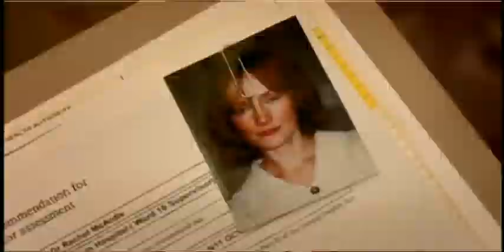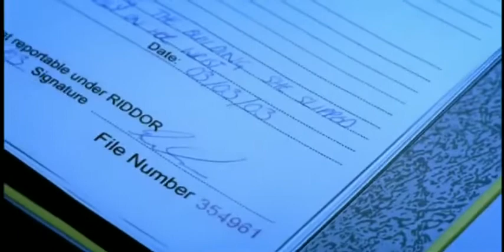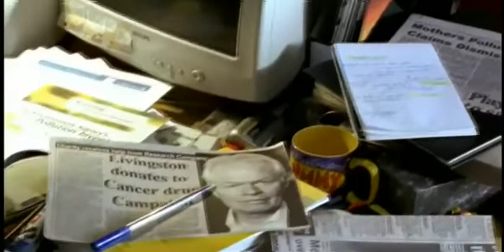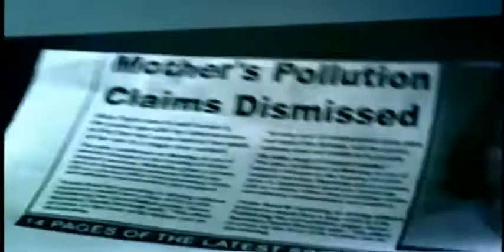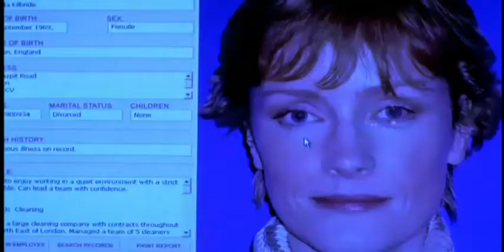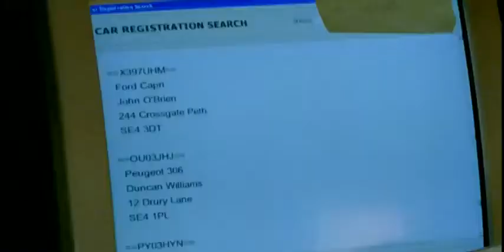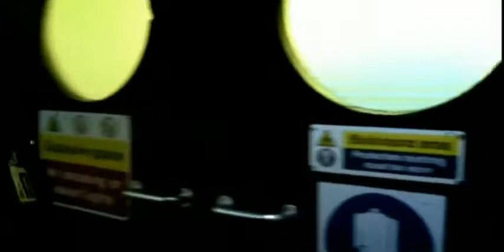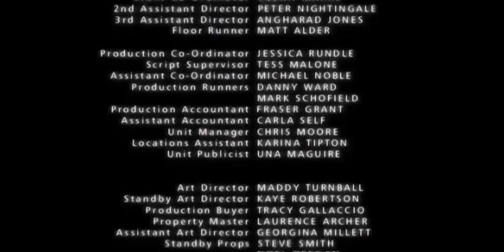Murphy's Law 09 of 23